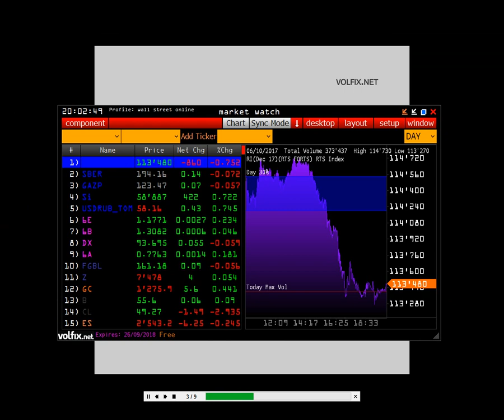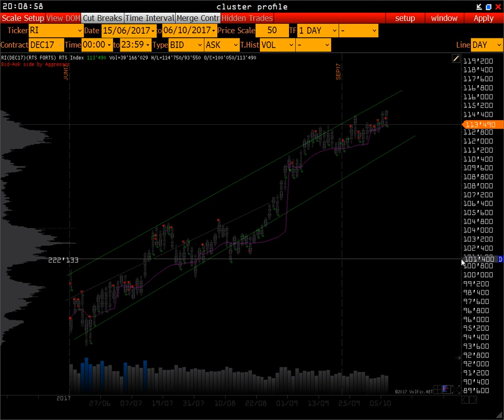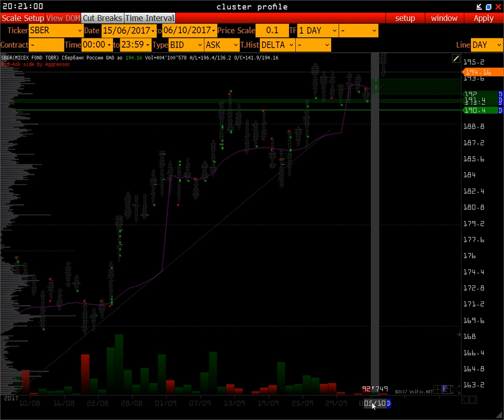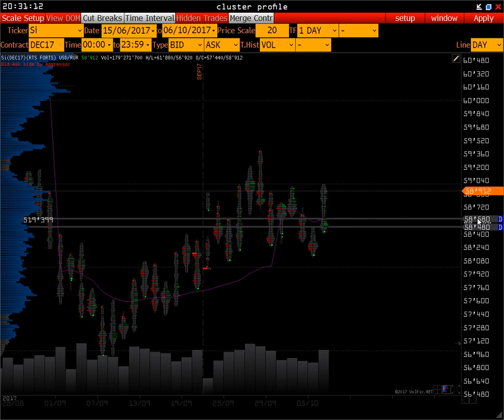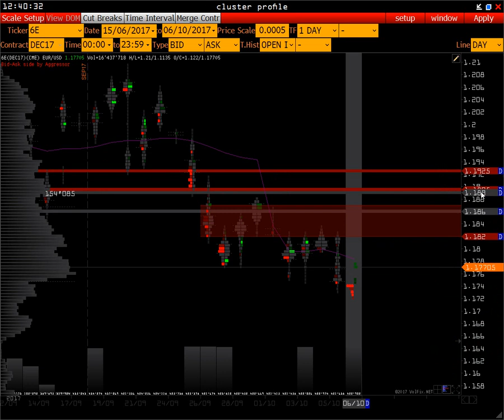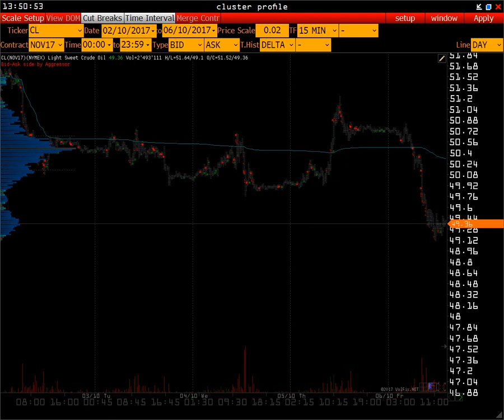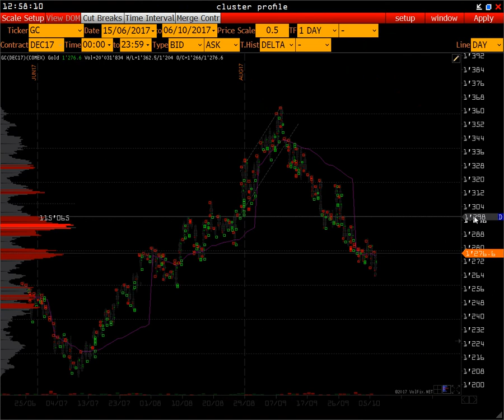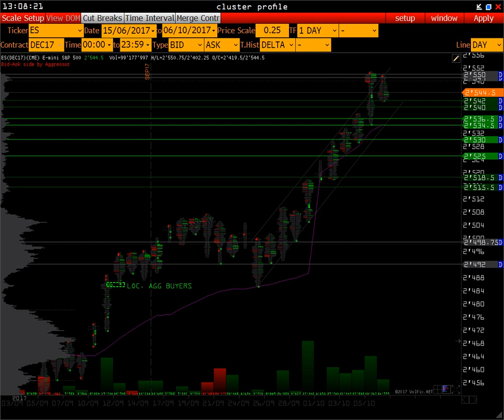Wall Street Online - за 6 октября